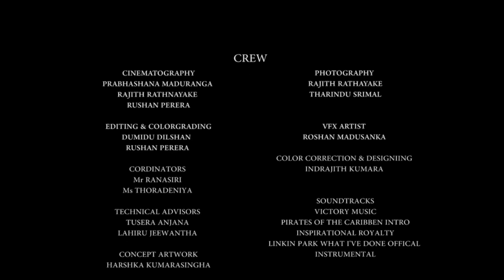ITUM (NDT) in Sky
ITUM, Institute of Technology University of Moratuwa is the home of NDT students.
This Video shows sky view of ITUM.